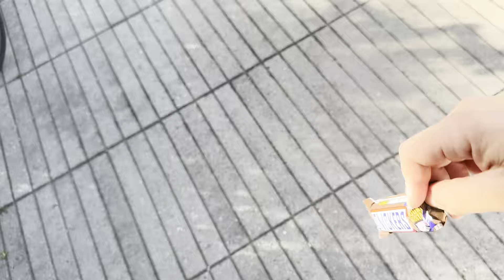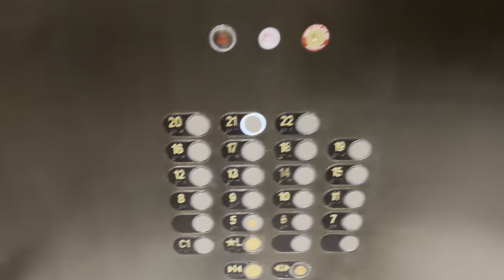Three days in NYC with the boys (free trip)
Shoutout to Whop for the trip with the boys. First time in NY, went with some cool online business dudes. Basically just filmed when I remembered too, tried to show some of the shenanigans, and while sharing game at the same time. Life is fun when you know how to provide value to the right people.